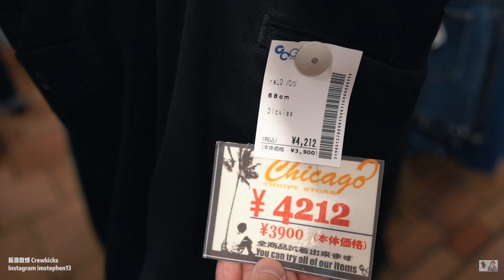小! 心! 东京这五家店 - 真的超级酷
▶︎我的Bilibili Crewkicks — 同步更新
▶︎我的微博 @Crewkicks
▶︎我的公众号 Crewkicks
▶︎我网易云音乐 Imstephentang